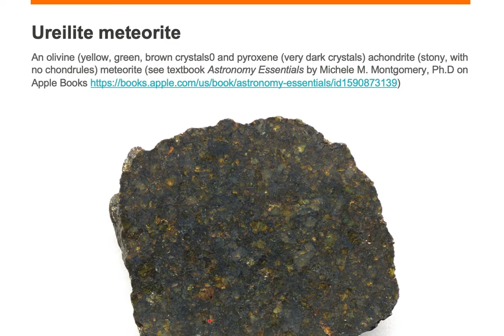ureilite meteorite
AstroPictionary or astronomy vocabulary of  ureilite meteorite